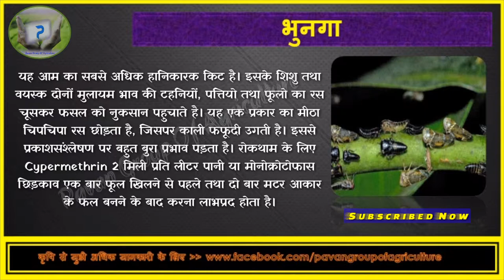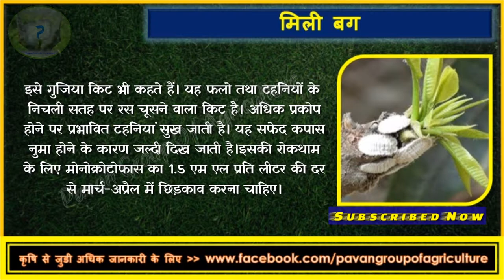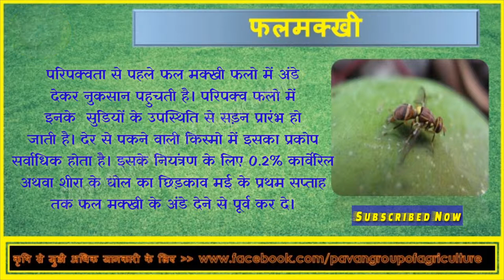आम के प्रमुख किट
Pavan Group Of Agriculture
हमारे Whatsapp Group से जुड़ने के लिए Join Pavan Group Of Agriculture और अपना मोबाइल नंबर  लिखकर SMS करे .

Hopper == Spraying two rounds of acephate 75 SP@ 1g/lit or phosalone 35 EC  @ 1.5 ml/lit or carbaryl 50 WP 2 g/lit or phosphamidon 40SL 2 ml/lit of water will control hopper. First at the time of panicle emergence and the second two weeks after first spray. Wettable sulphur @ 2 g/lit may be sprayed after spraying carbaryl to avoid mite resurgence. Phosphamidon + neem oil 5 ml/lit of water can be mixed with any insecticides for the control of hopper and shoot webber.

Leaf galls and Aphids ==Application of Dimethoate or Methyl demeton @ 2 ml/lit will control the pests.

Flower Webber  ==Application of Phosalone 35 EC @ 2 ml/lit will control webber.

Nut Weevil ==Fenthion 100 EC 1ml/lit spray during marble stage and second spray 15 days after the first spray will control nut weevil.

Mealy bug ==Spraying of Chlorpyriphos 20 EC 2.5ml/lit or Monocrotophos 36 WSC 1.5ml/lit will give control over the pest. Band the trees with 20 cm wide 400 gauge polythene sheets will prevent the spread of the pest. Similarly, release of Australian ladybird beetle, Cryptolaemus montrouzieri @ 10/tree will be a very effective bio-control measure.

Stem borer ==Monocrotophos (36 WSC) 10 ml is soaked in absorbent cotton and placed on the affected stem by removing the bark of 2.5 cm². Then the portion is  wrapped with gunny or plastic papers thereby the chemical gets into the system so as to kill the stem borer. The trees should not be treated during their bearing stage. Application of carbofuran 3 G @ 5g per bore hole and plugging with mud after mechanically removing or killing the grub by introducing a needle or wire will also control the pest.

Fruit fly == Spraying of Fenthion 2 ml/lit or malathion 2 ml/lit will control the pest.  Ploughing the inter spaces will expose the pupae. Pheromone trap with methyl eugenol 1 ml in 1 litre of water + 1 ml of malathion solution will attract and kill the female insects.  Take 10 ml of this mixture per trap and keep them in 25 different places in one hectare between 6 a.m. and 8 a.m.  Collect and destroy the fallen fruits.